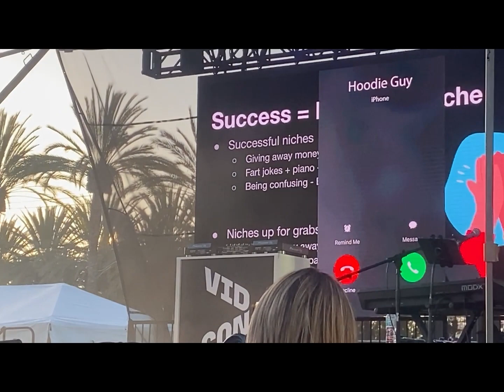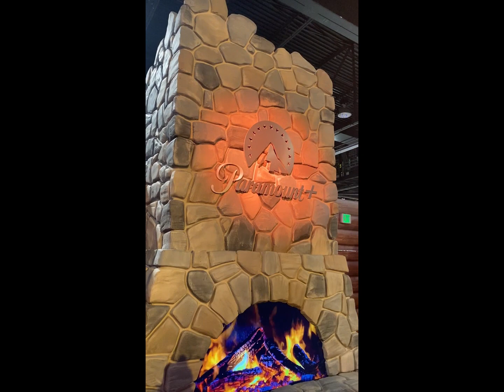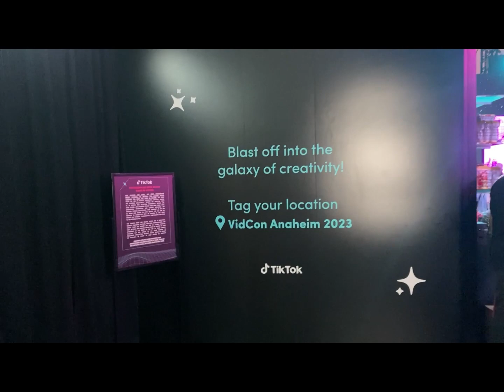VidCon 2023 Part 1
Photos and videos from Day 1 of VidCon 2023!